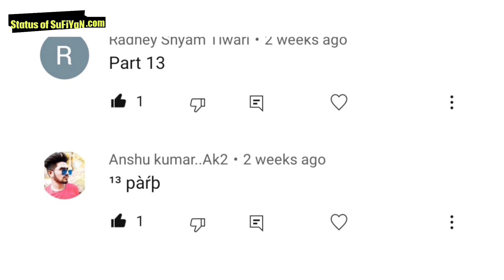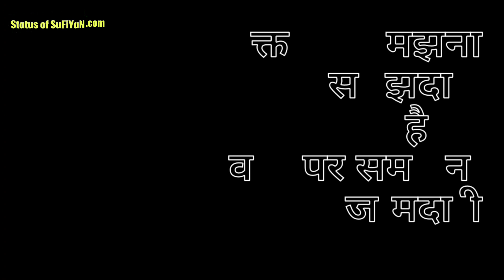True Status Quotes (सच्ची बातें) Part 13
If you like True Status Quotes video so please press like button and share the True Status Quotes with your friends and family and if you want watch more videos like True Status Quotes so don't forget to subscribe our channel and turn on the bell button for get latest updates.

Whatsapp best status in Hindi